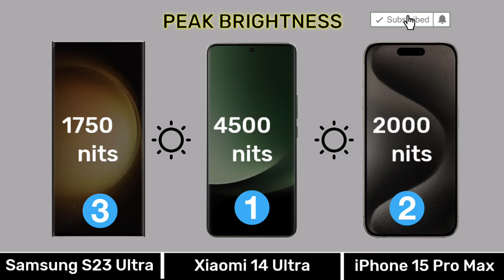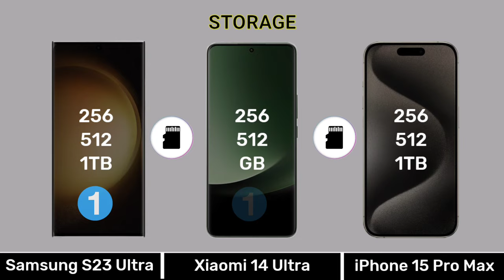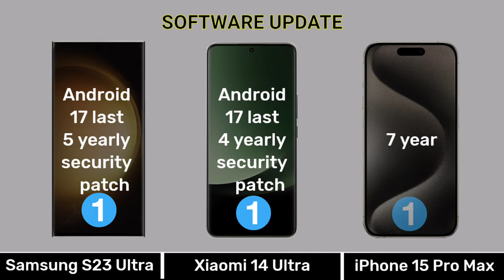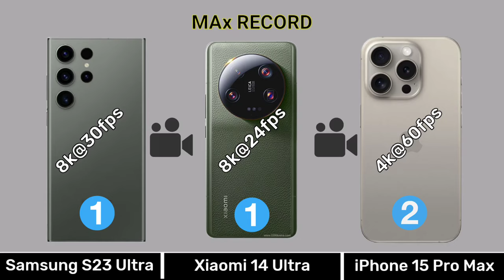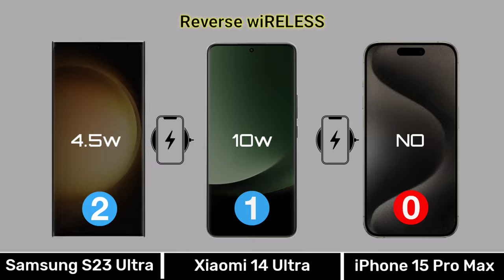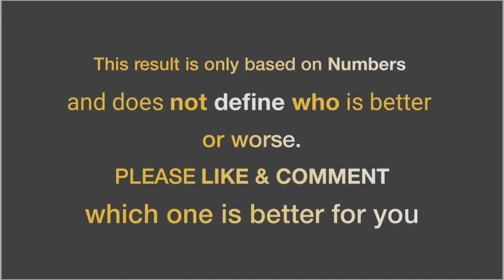Samsung Galaxy S23 Ultra Vs Xiaomi 14 ultra Vs iPhone 15 Pro Max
0.00 Introduction
0.03 Display
0.51 Design Build
1.07 Performance
2.13 Camera
3.08 Connectivity
4.03 Battery
4.35 Price
4.48 Result
5.02 End Screen

Music Name
1 Crock Pot
2 Liquid Time